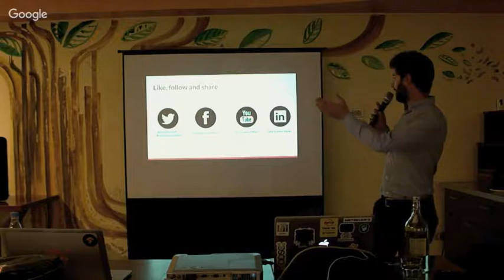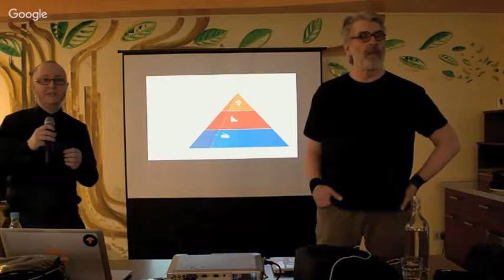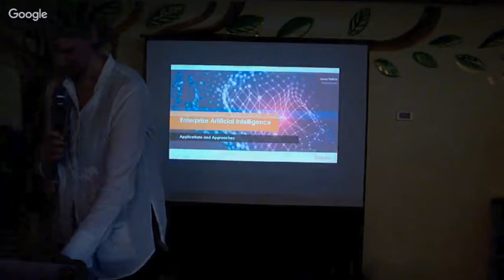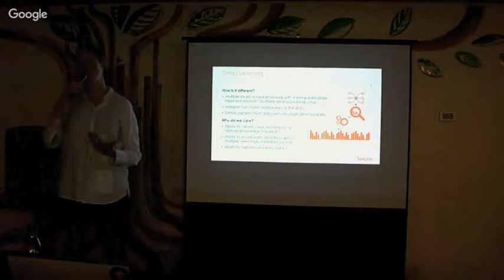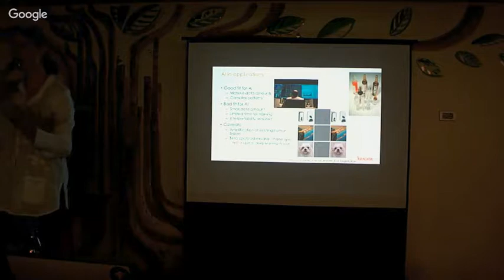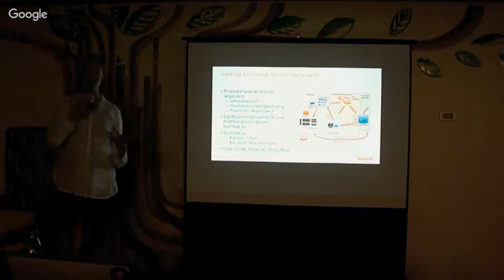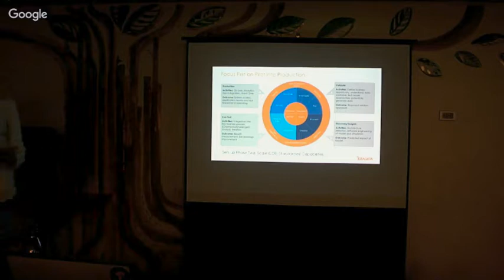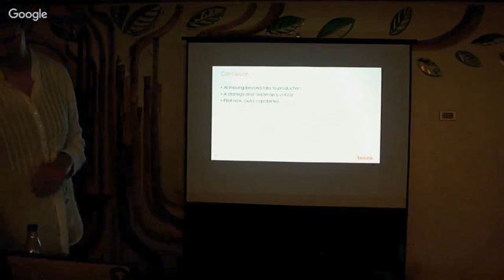AI Use Cases in Enterprises - Think Big, A Teradata Company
"Enterprise Artificial Intelligence" by Laura Froelich, Think Big, A Teradata Company

Artificial intelligence has entered a renaissance thanks to rapid progress in domains as diverse as assisted driving systems in cars, intelligent virtual assistants, and game play. Underlying this progress is deep learning, driven by substantial improvements in GPUs and computational models inspired by the human brain that excel at capturing structured hidden in massive datasets. These techniques have been pioneered as research universities and digital giants, but, as open source tools and improved hardware become more widely available, mainstream enterprises are starting to apply them as well.

This talk explores applications of deep learning in companies, such as fraud detection, mobile personalization, predicting failures for the IoT, and text analysis to improve call center interactions – looking at practical examples of assessing the opportunity for AI, phased adoption, and lessons going from research to prototype to scaled production deployment – and discusses the future of enterprise AI.